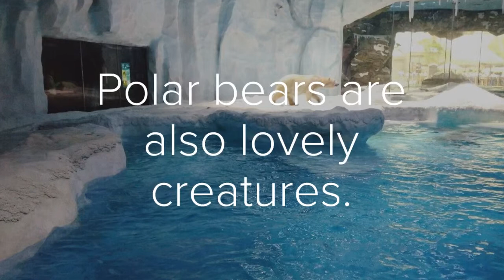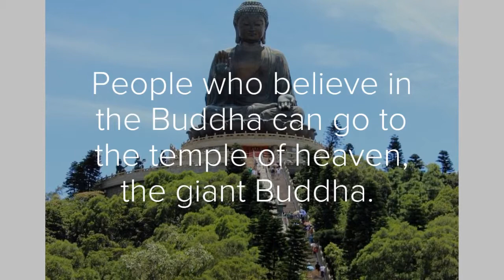Hong Kong in my eyes Eva ,candy fong ,kelly cheung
Today I would like to share what we can play at Hong Kong, first you can go to some theme parks like Disney or Ocean Park. If you like to play roller coaster you must visit the Hong Kong Disneyland and Ocean Park. There is a place good for visiting too, that’s the big Buddha, you can enjoy the views and take so many beautiful photos in there, there have a very long stair to walk too. If you want to challenge yourself, you can try to walk up all way long too.